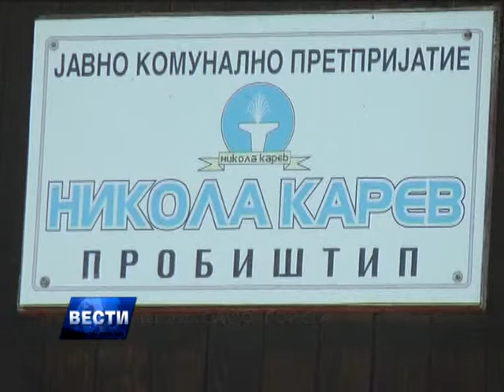PROBISTIP ZAGUBA NA VODA 18 06 2014